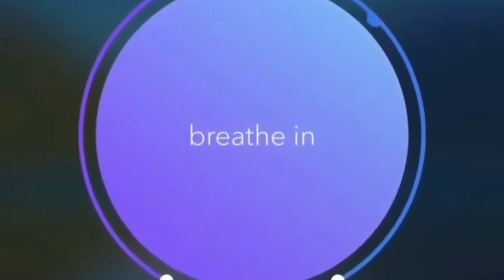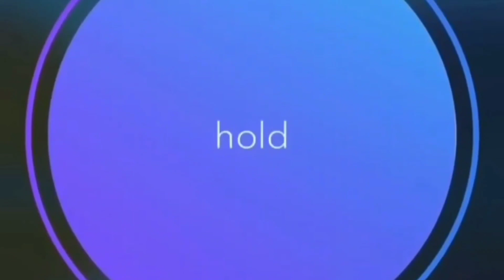5 Minutes breath In & Out exercise:breath in, breath out, meditation, breathing exercise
Breathe in  - Breathe out. Think Nothing exercise. Get your daily calm with this meditation breathe bubble with relax and focus when you train your self to meditate.

Welcome to the channel. Peaceful sounds and mantra's
We are happy to see you here.

Thankyou for watching video. I hope you like this music♥️
And also watch our previous videos. You will Defineltly likes it.

We will continue to visit you with beautiful and clam videos that will relax your mind and make you feel refresh

Sleep music| music for sleep| sleep meditation|sleeping songs|music for sleeping and deep relaxing|relaxing music

Introduce yourself in the comment session and let us know from where in the world you're listening from. Enjoy! Love♥️